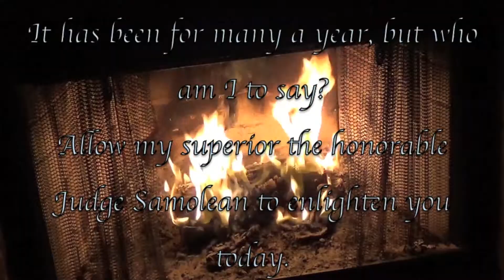Court Cases History Rap: Free Speech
Tons of court cases have been made throughout time for the Judicial branch. For my Government class i decided to make a music video presenting the court cases for free speech. This is only 3 but it gets the point down. ENJOY!